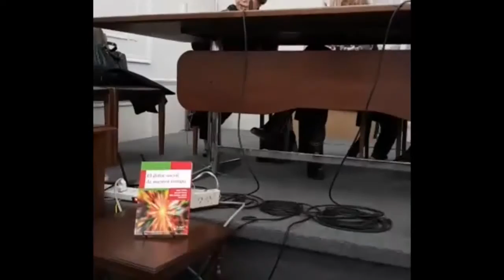¨El dolor social de nuestro tiempo”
Les compartimos la presentacion del libro: ¨El dolor social de nuestro tiempo” llevada a cabo el 16 de agosto de 2018
Compiladores: Dr. Néstor Carlisky, Dr. Juan José Falcone y Nilda Rodríguez Rafaelli
Comentadores: Dra. Janine Puget, Taty Almeida y Dr. Néstor Carlisky
Coordinadora: Dra. Lidia Bruno.